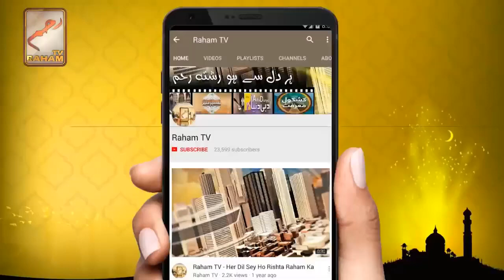Pakistan main jo deam ban raha hai kia us main Zakat ka paisa dia jasakta ha_RahamTV